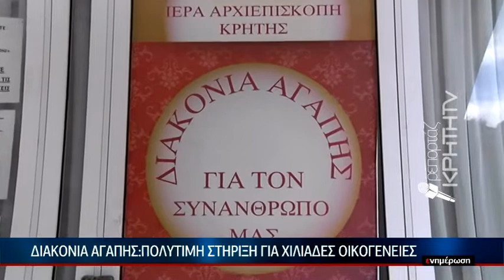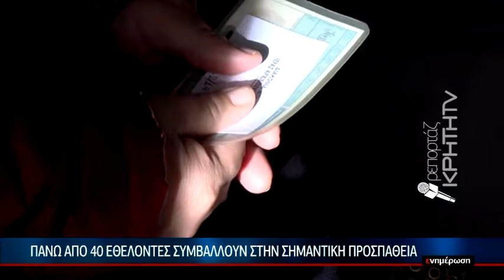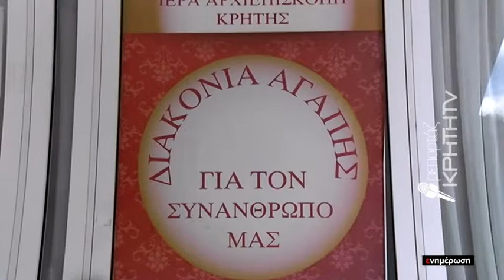Διακονία αγάπης: πολύτιμη στήριξη για χιλιάδες οικογένειες